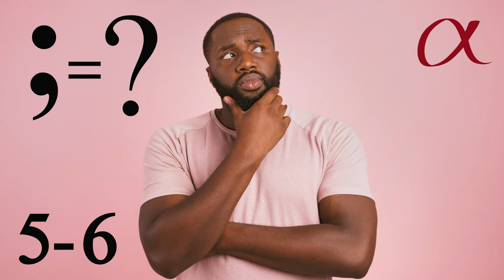Biblical Greek - Quiz for Lessons 5-6 - Free Greek.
🎓 Quiz yourself on plural articles and nouns.  These quizzes can also be used as a review.

*Correction*  "ἐστί" at 3:42 should be "εἰσί", i.e. Αὗται εἰσὶ θύραι.

used with permission.